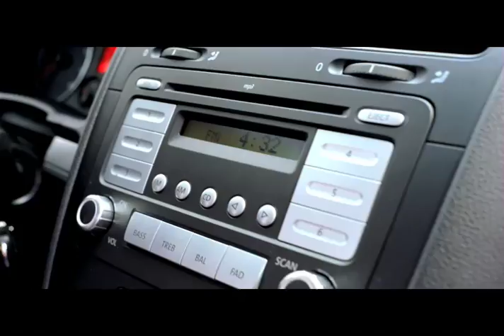VW (Volkswagen) Jetta Commercial - Colorful Day Song by Oh Darling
New song by Portland indie rock band - Oh Darling, Colorful Day, VW, Volkswagen, Commercial, Dancing with the stars, CSI Miami, Color Song. Broadcasted in California. Jetta, Car Commercial